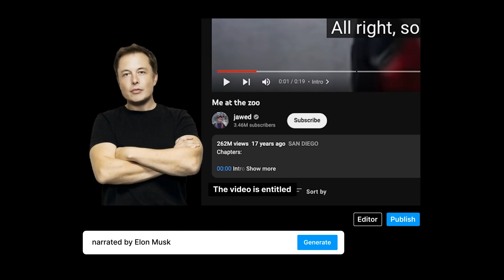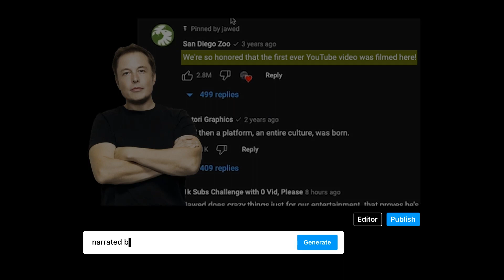InVideo AI: The Future of Video Creation is HERE!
Join the waitlist for early access!

Ready to say bye-bye to tedious video editing? With InVideo AI, you can instantly create publish-ready videos with simple Text Prompts! Unlike other AI tools that take you from text to image or clip, InVideo AI takes you all the way from an IDEA to a VIDEO, ready to be taken to the world.

Are you a content creator, YouTuber, or social media manager? InVideo AI is your new BFF!  Wave goodbye to countless hours spent at the computer – with AI-driven visuals, voiceovers, and texts, you'll be crafting engaging stories in no time!

This means you can spend less time in front of the screen and more time doing what you love. Like fishing. Or binge-watching your favorite show. 😍

Secure your spot on the waitlist NOW!

InVideo is the world’s most intuitive video creation platform. Whether you’re a seasoned pro or just getting started on your first video, InVideo will allow you turn your ideas into stunning videos in a matter of minutes, even if you've never edited a video before!

Join 10M+ video creators and marketers across 150+ countries- sign up for a free account today